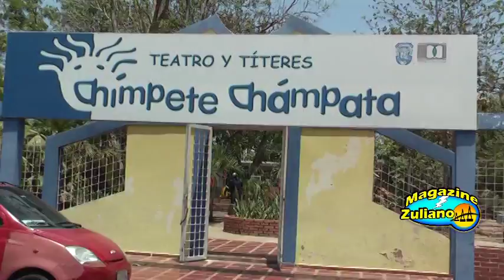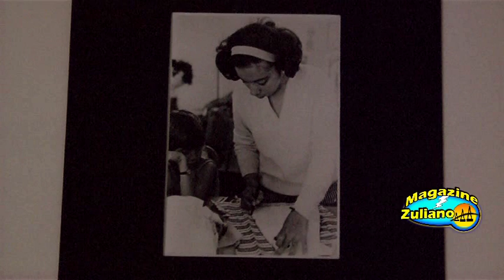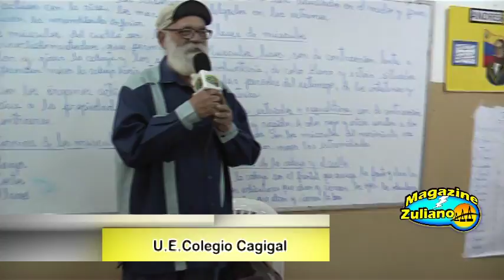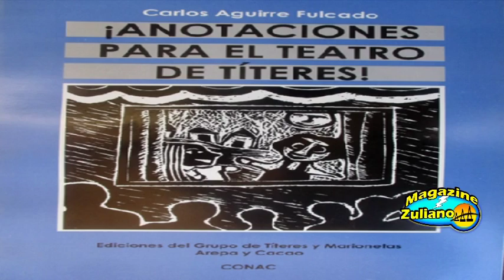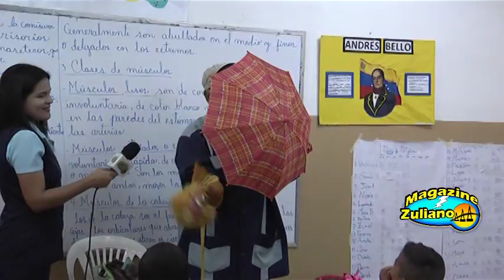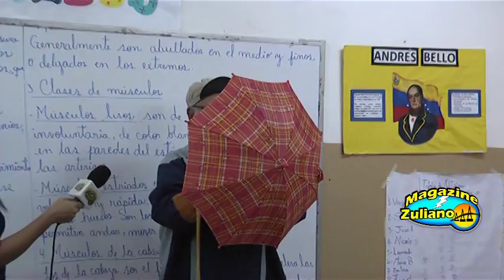MAGAZINE ZULIANO CARLOR AGUIRRE FULCADO